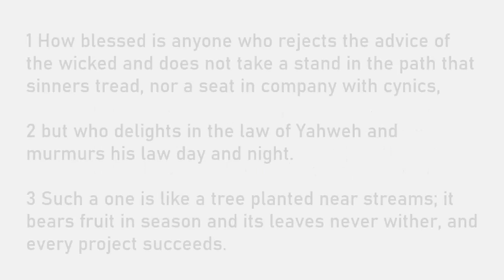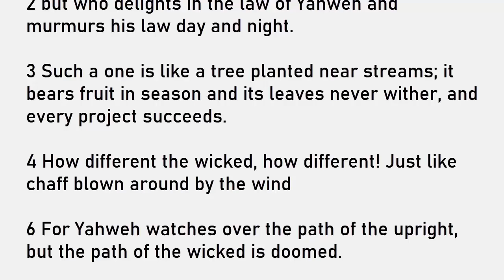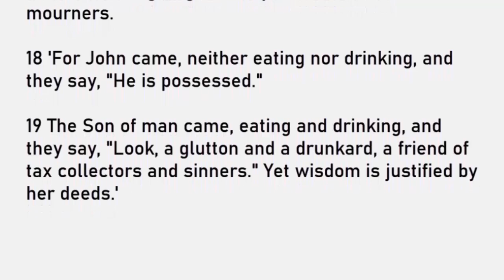Daily Reading for Friday December 9, 2022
Reading 1, Isaiah 48:17-19
Responsorial Psalm, Psalms 1:1-2, 3, 4, 6
Gospel, Matthew 11:16-19